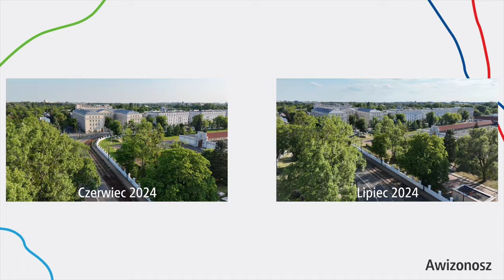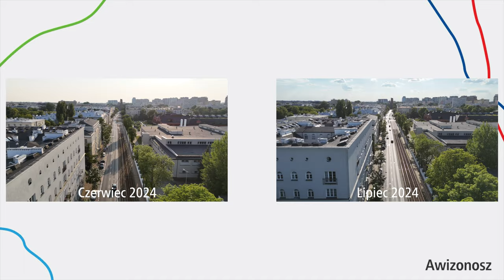#7 Tramwajowy remont Filtrowej zakończony i tramwaj GT6 z Krakowa… - Tramwaj kierunek Nowoczesność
Zapraszam na kolejny film na temat przebudowy torowiska tramwajowego na Filtrowej oraz trochę ujęć i informacji o Tramwaju GT6 z Krakowa…

Spis Treści
00:00 Początek
00:19 Intro
00:36 Przystanek Nowowiejska
02:15 Przelot nad całością
04:55 Pętla Plac Narutowicza
05:46 Odwodnienie na filtrowej
07:40 Tramwaj GT6 z Krakowa
10:13 Krzywickiego i Nowowiejska
11:18 Zakończenie
12:01 Outro